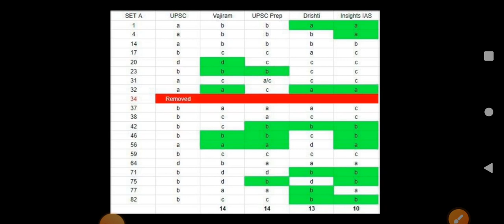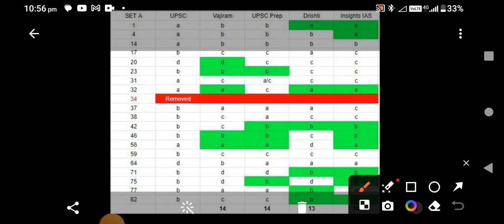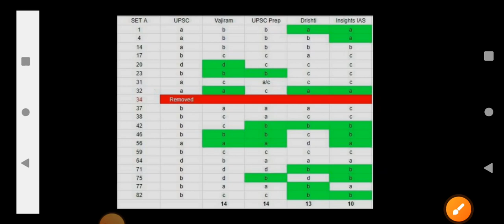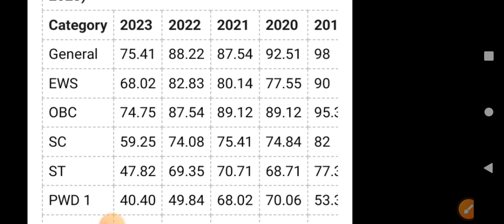upsc pre cut off 2024 | upcs cut off 2024 | upsc cse pre cut off 2024 | upsc cse pre result 2024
upsc cse pre result 2024
upsc pre result 2024